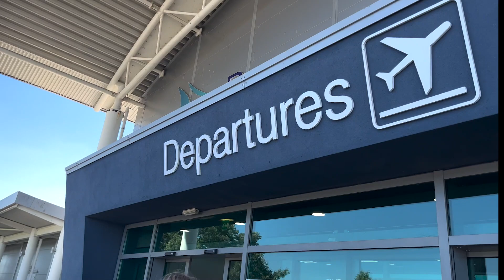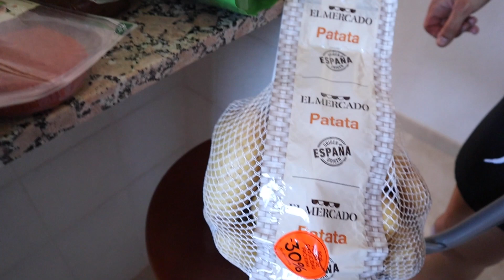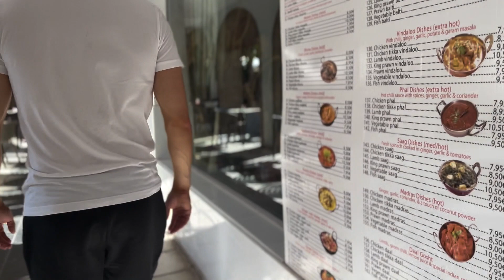HAVE WE MOVED TO SPAIN!? | Travel with us | Bryce & Laura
Come with us on an adventure